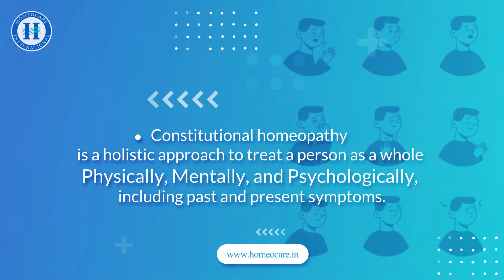Homeopathy Treatment in Pondicherry | Constitutional Homeopathy Treatment at Homeocare International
Homeocare International homeopathy clinic in Puducherry (Pondicherry) provides constitutional homeopathy treatment for all major chronic and acute diseases,by treating the root cause of the disease in a safe and effective way without causing any side effects.
to know more constitutional homeopathy treatments at Homeocare International Clinic in Pondicherry.